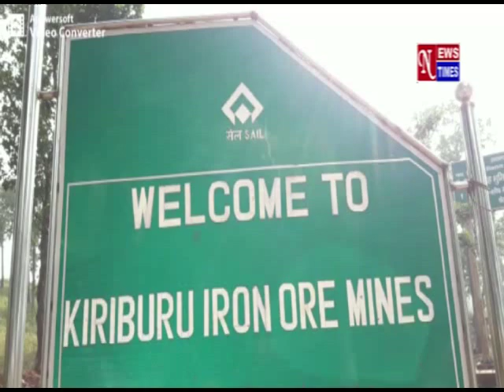NEWS TIMES CHAIBASA 05FEB2020